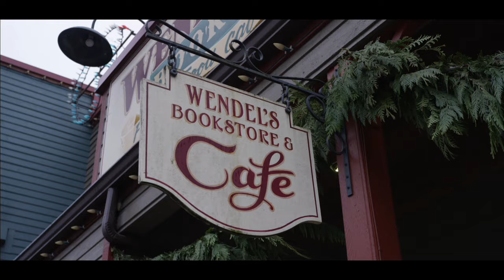West Coast Curated | Elaine Brewer-White | Langley, BC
Elaine Brewer-White is an artist living in Langley, BC, Canada. Here she shares her art and why to come experience the arts scene in Fort Langley.